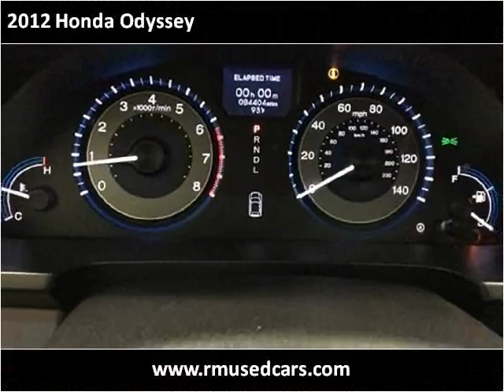2012 Honda Odyssey Used Cars Roselle, Elgin, Waukegan, Glend